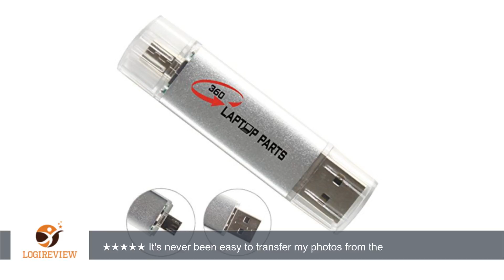360LaptopParts OTG USB Flash Drive 32GB Thumb Drive for Android Devices Smartphones Tablets PC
Review about   360LaptopParts OTG USB Flash Drive 32GB Thumb Drive for Android Devices Smartphones Tablets PC Computers (Silver)